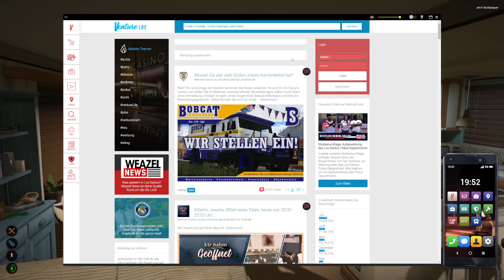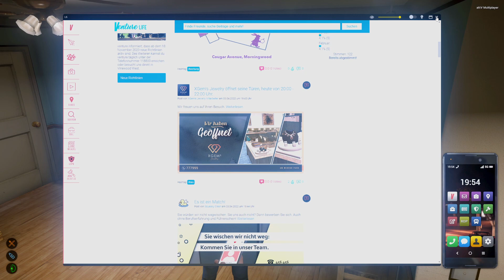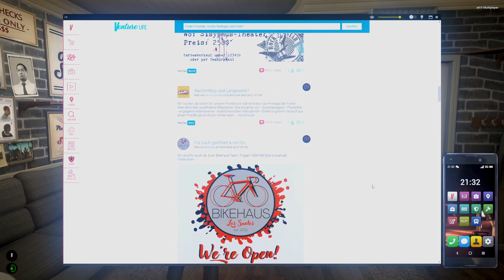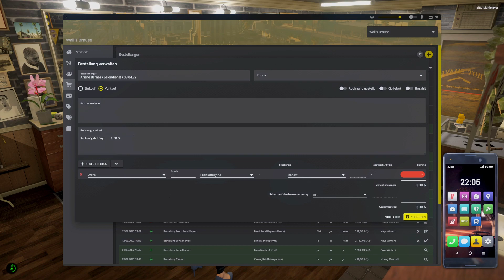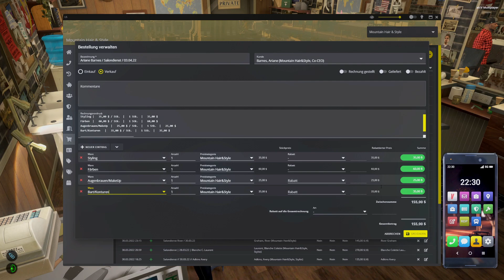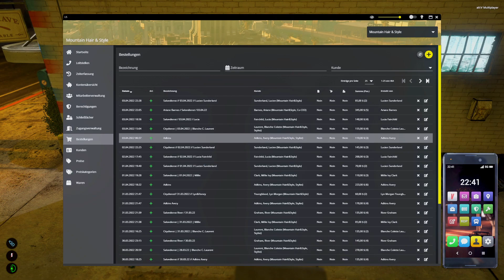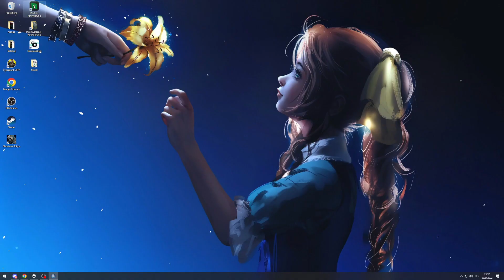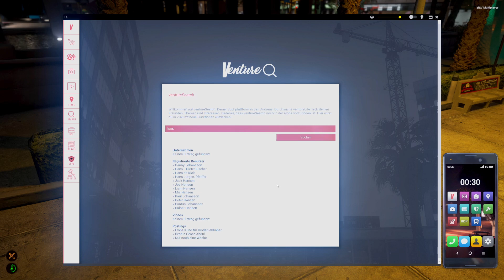Die Freundschaft zerbricht 🚔 GTA ROLEPLAY #204 ● Let's Play